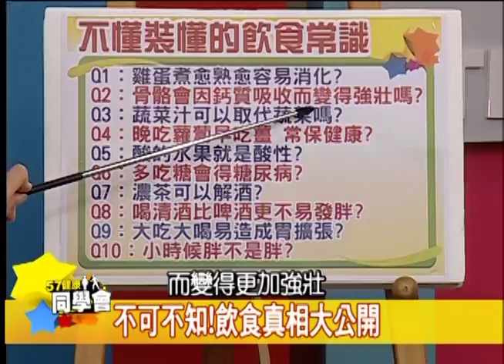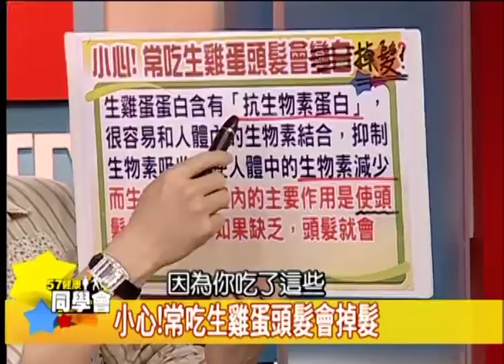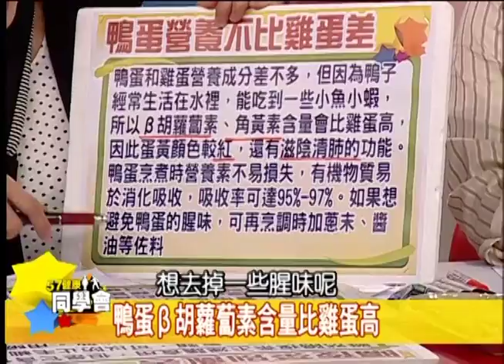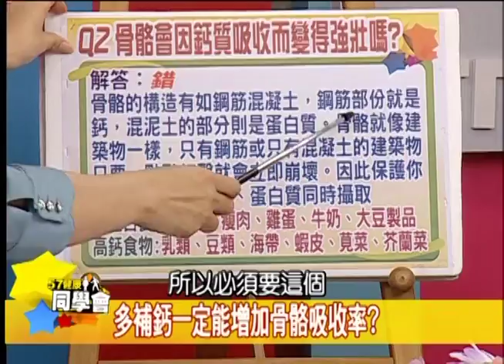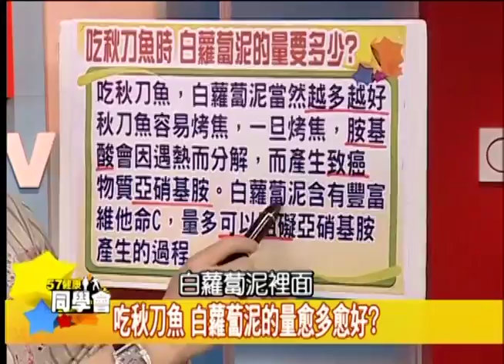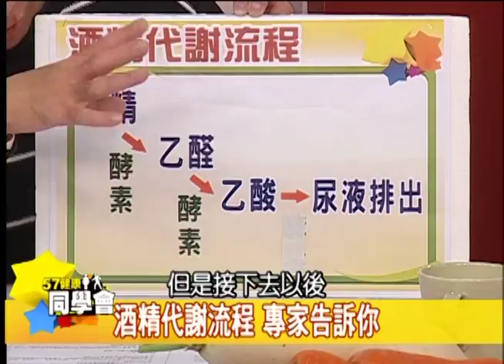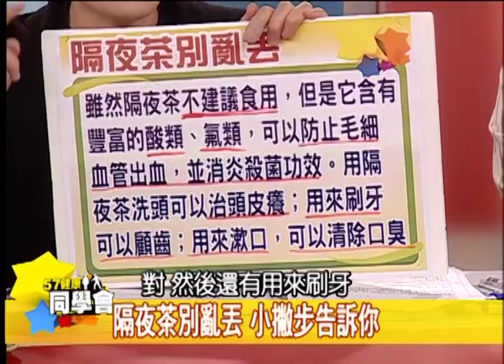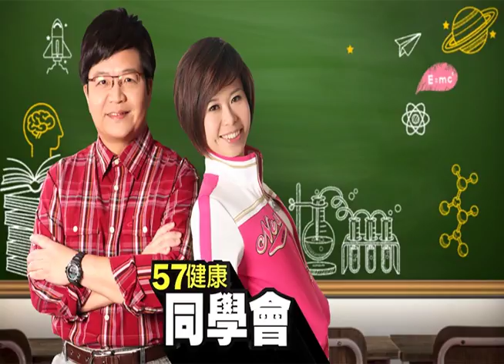不可不知！飲食真相大公開【57健康同學會】第184集-2010年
古早流傳下來的小偏方、坊間以訛傳訛的說法
那些你覺得理所當然的常識
小心!裡頭可能暗藏危機 愈吃愈錯
蛋的種類和煮法那麼多
什麼樣的熟成程度最利於消化?
光補充鈣質就可以強健骨骼?
濃茶解酒到底有沒有效?
又哪些族群不適合多喝?
民間諺語晚吃蘿蔔早吃薑 道理在哪?
它富含哪些營養素是我們的必需品?

鎖定這集57健康同學會
告訴你十大不懂裝懂的飲食常識
包括大家最關心的 小時候胖是不是胖
關鍵時期如何把握~
不要再不懂裝懂了
釐清飲食真相 你就可以愈吃愈健康

來 賓：
保健室主任 潘懷宗：藥理學博士
健教第１９章老師 蘇秀悅：北醫附設醫院營養室主任
五年六班 王瑞玲：資深醫藥記者
五年五班 劉駿耀 ：資深媒體人